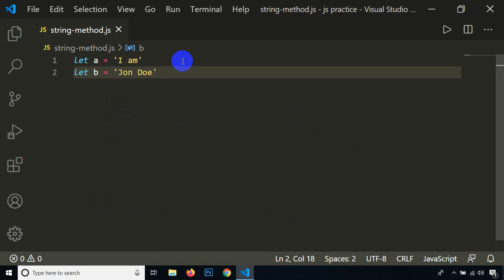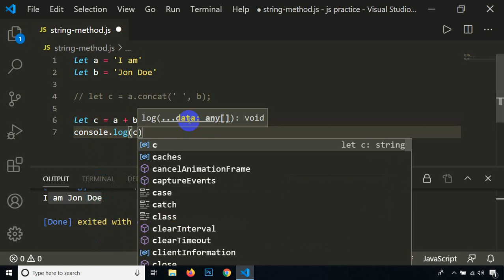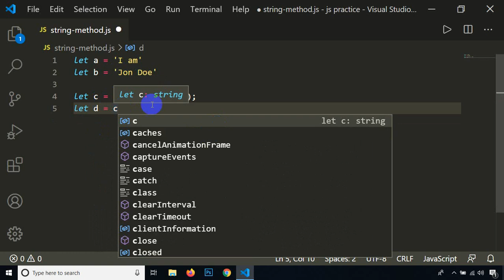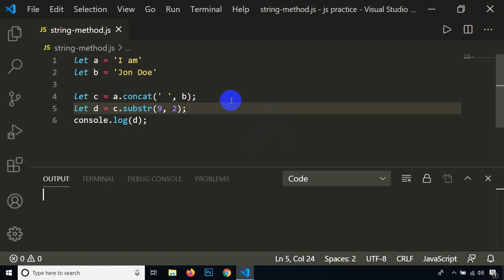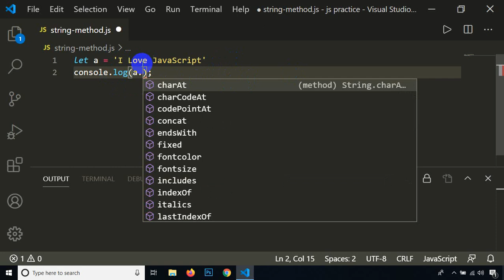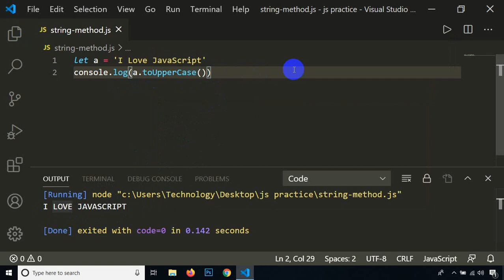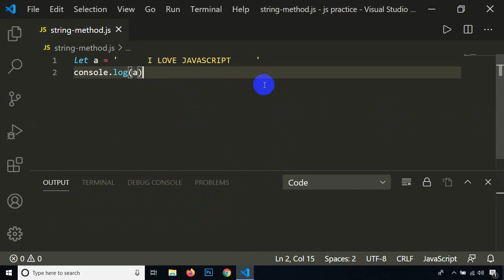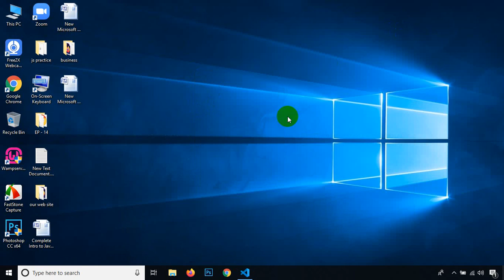Common String Method -- Class - 32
String. A string is a data type used in programming, such as an integer and floating point unit, but is used to represent text rather than numbers. It is comprised of a set of characters that can also contain spaces and numbers. For example, the word "hamburger" and the phrase "I ate 3 hamburgers" are both strings.